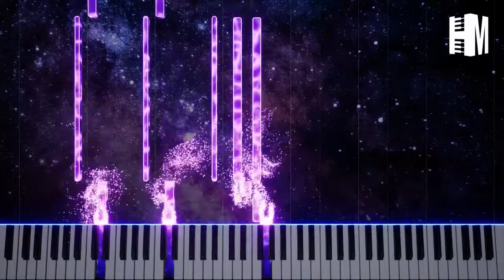Born of a Galaxy - Hamid Merati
This is my first visualized Video …
You can download its Music Sheet and Mp3 File in my Telegram channel for Free guys 🎁
Big Thanks to My Dear Friend for Making this Awesome video for me